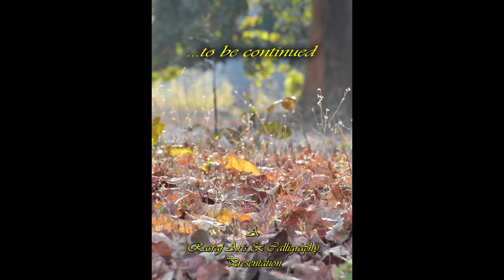CHIRANTANI - 18 || THE MOTHER || SRI AUROBINDO || DIVINE MESSAGE || MOTHER ORISSA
Message from 'CHIRANTANI' Odia version of 'THE GREAT ADVENTURE